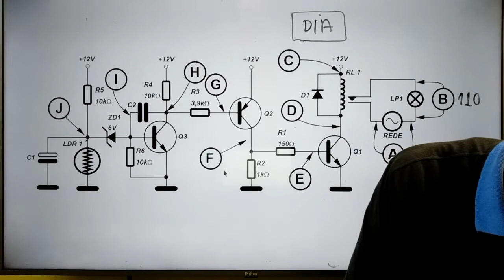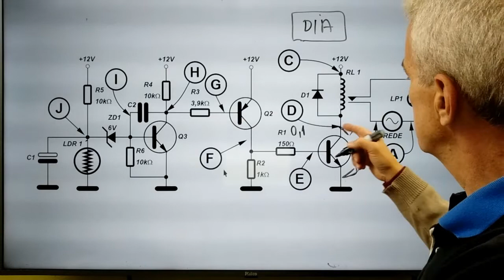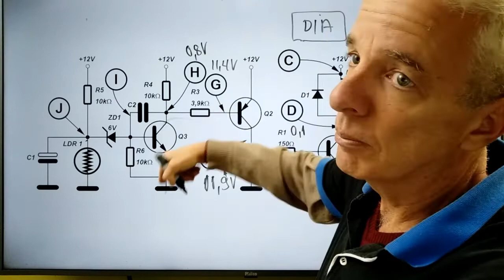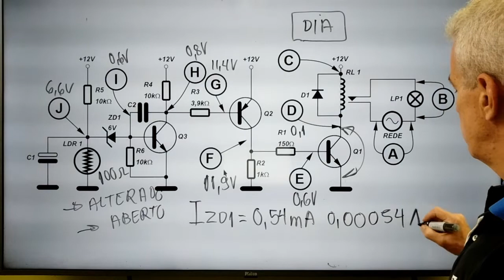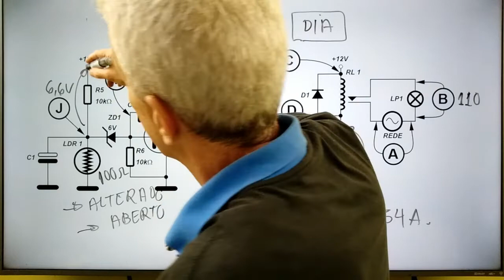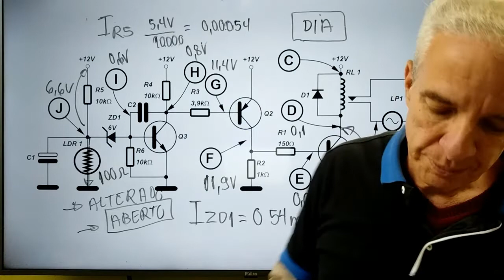ANÁLISE DE DEFEITO EM CIRCUITO DE COMANDO COM 3 TRANSISTORES